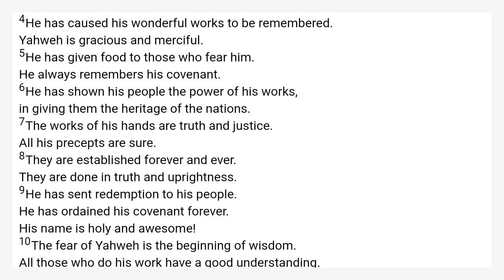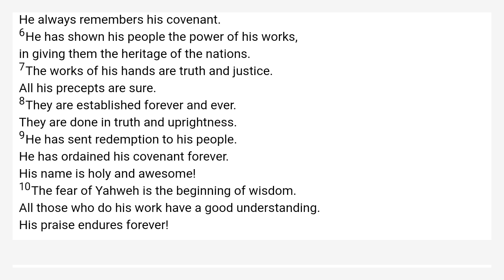Psalms 111 World English Bible — WEB